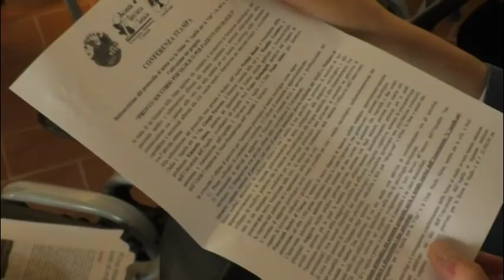L’Aquila. Pronto soccorso oncologico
Un pronto soccorso oncologico finanziato da L'Aquila per la vita grazie a due borse di studio di 22 mila euro. Il protocollo di intesa sottoscritto con Asl e Università firmato stamane in Comune.